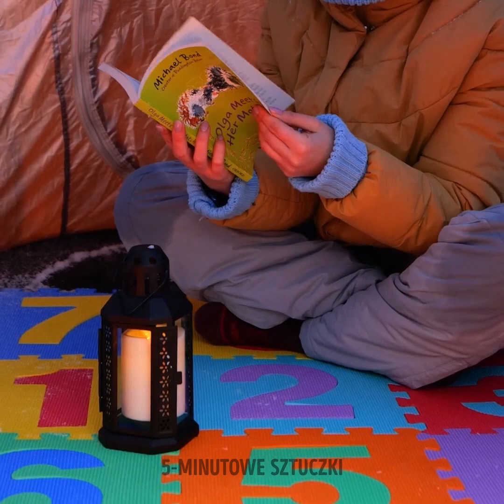Sprytne triki kempingowe, które uratują ci dzień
Dołącz do nas, aby przeżyć fantastyczną przygodę na łonie natury z "Clever Camping Hacks To Save Your Day"! Odkryj pomysłowe wskazówki i sztuczki, które sprawią, że twoje doświadczenie kempingowe będzie niezapomniane. Od podpałek DIY i technik pakowania oszczędzających miejsce po pyszne przepisy na ognisko i zajęcia inspirowane naturą - ten film ma wszystko. Niezależnie od tego, czy jesteś doświadczonym biwakowiczem, czy nowicjuszem w dziczy, te przyjazne i łatwe do naśladowania hacki zapewnią bezstresowy i przyjemny czas na łonie natury. camping campinginthewoods bushcraft CZAS: 00:00 Jak zrobić szałas 02:00 Jak zrobić łyżkę 08:50 Niezwykłe gotowanie na świeżym powietrzu 11:46 Łatwe rozpalanie ognia